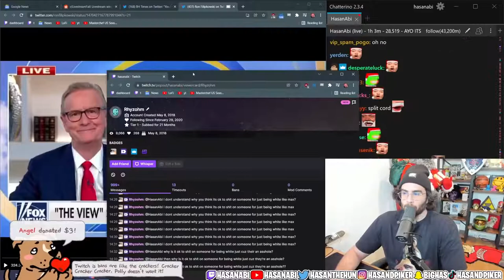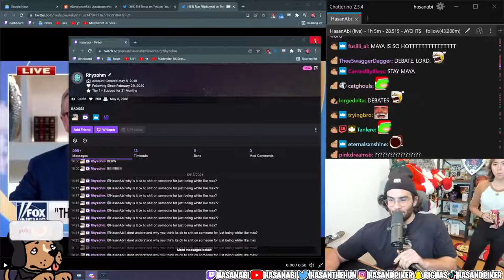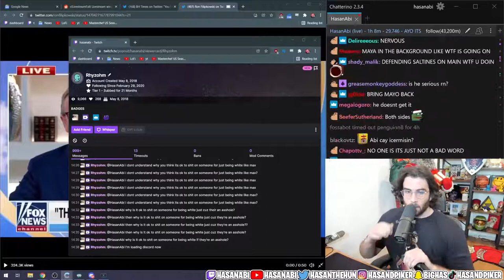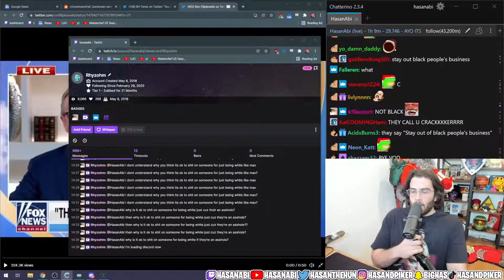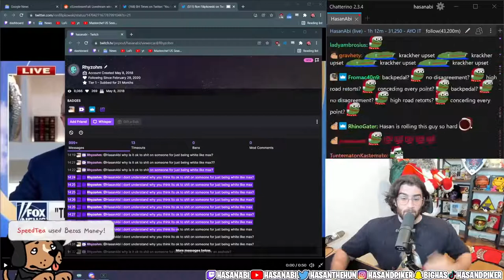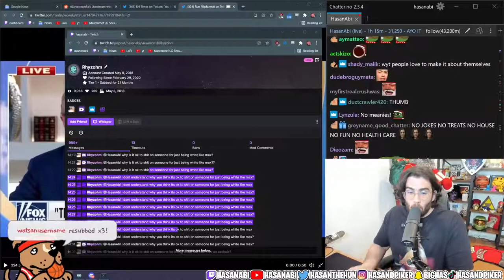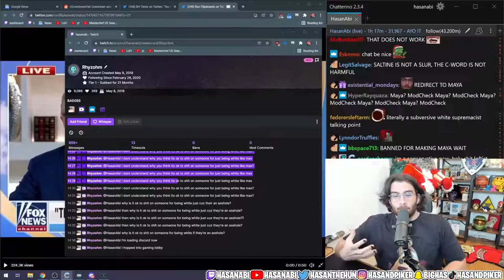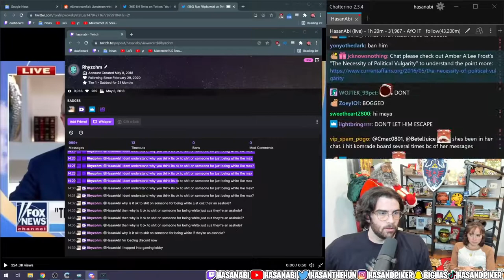HasanAbi DEBATES 21 Month Subscriber on the Slur DRAMA